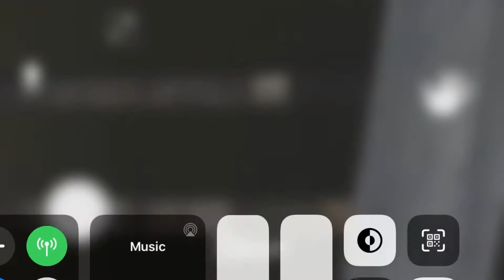I’m Getting Better!! Granny part 3